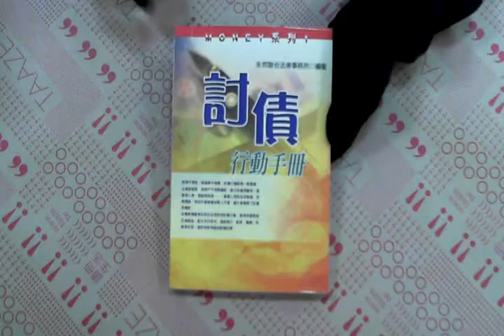TAAZE｜討債行動手冊 二手書書況 9789574852338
TAAZE｜讀冊生活網路書店「討債行動手冊」，找二手書請至